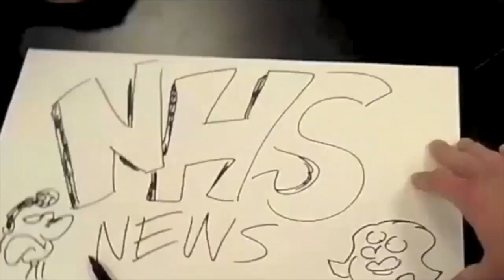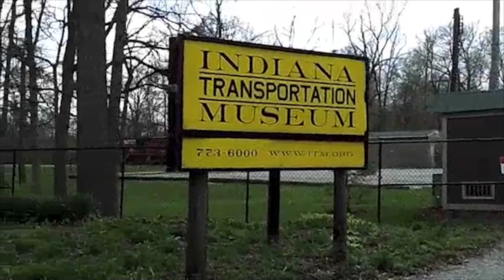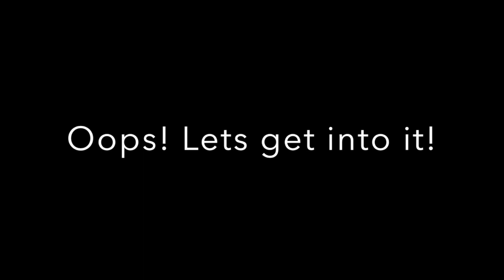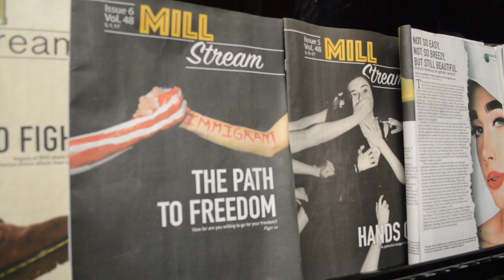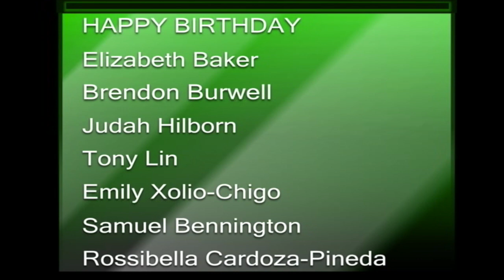NHS News May 5, 2017